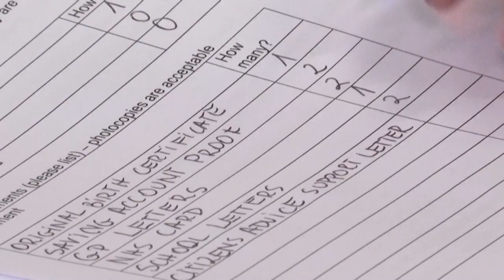Frist für Antrag auf Bleiberecht in Großbritannien läuft aus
Die Frist für EU-Bürger und Bürgerinnen, die in Großbritannien leben, nach dem Brexit ein Bleiberecht zu beantragen, läuft am Mittwoch den 30. Juni aus.